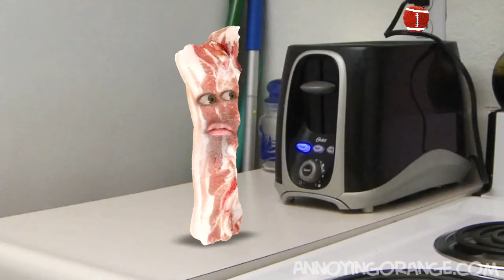Annoying Orange Bacon Invaders ft. Harley from EpicMealTime)[1]